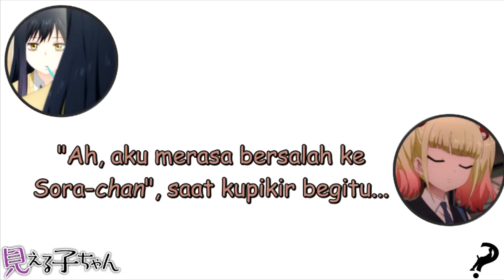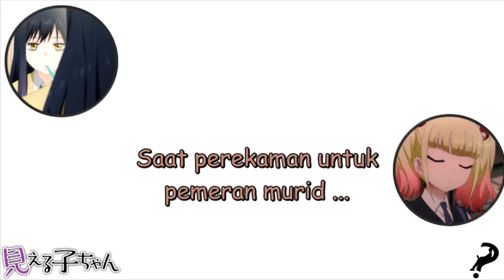[Sub Indo] Amamiya Sora and Sakura Ayane talk about Mieruko-chan's recording site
Ini merupakan cuplikan dari Mieruko-chan Radio: Mieru Radio ~Bakeru~ Episode 3 pada 12 Desember 2021 yang dibawakan oleh Amamiya Sora (pemeran Yotsuya Miko). Tamu episode kali ini adalah Sakura Ayane (pemeran Niguredou Yulia)